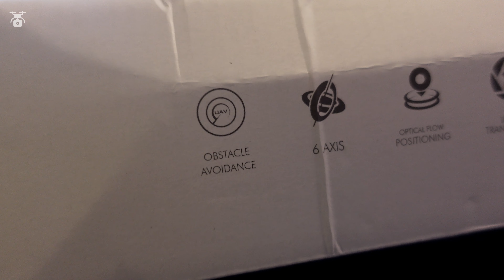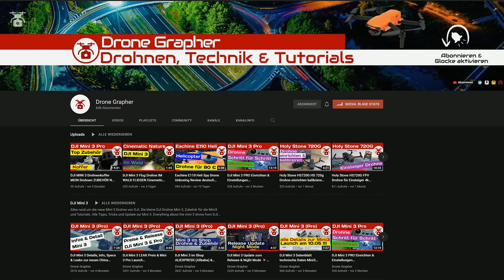Camera Helicopter DRONE Expedition KY202 Low Budget Drohne mit Kamera Hinderniserkennung UNBOXING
Helikopter Expedition KY202 von Banggood
▼▼▼ Info ▼▼▼

Unboxing der Low Budget Drohne. der Heli bzw. Drohne mit Kamera oder ohne Kamera verfügbar.
Auch über Hinderniserkennung (OBSTACLE AVOIDANCE) soll die Drohne verfügen...

👉 Helikopter Drohne Expedition KY 202

Drohnen Lüfter *
Displayschutz DJI Mini3 *
Drohne DJI Mini 3 Fly *
& More Combo *
Autel Drohne Evo Nano+
SD Speicherkarte *
Gegenlicht Blende *
ND Filter Plastic *
ND POL Filter Alu *
Drohnen Kennzeichen *
Controller Tragegurt*
Drohnen Landepad*
Propeller Halter*
Ersatz Propeller Set*
Screen Protector*
Nachtflug LED*
Stroboskop Licht*
Drohnenlizenz E-Book* (Windows)
Drohnenlizenz E-Book* (MAC iOS)
Drohnenlizenz Buch*

Stern Filter * (Einsatz bedingt möglich)
So könnt Ihr mich und das Projekt etwas unterstützen.

☕ Ihr wollt mich auf einen Kaffe einladen? Gerne doch!

DRONE RAPHER  - WE FLY SO HIGH